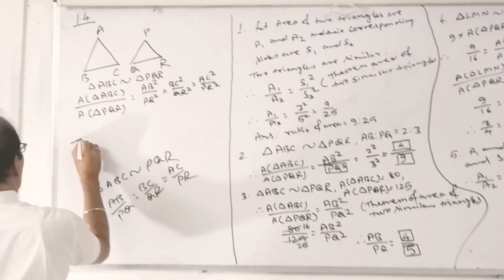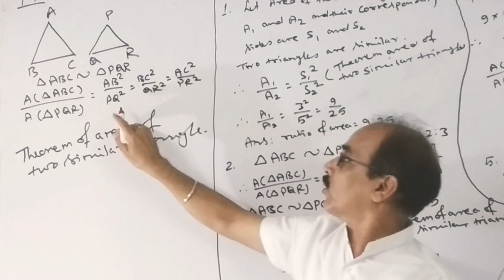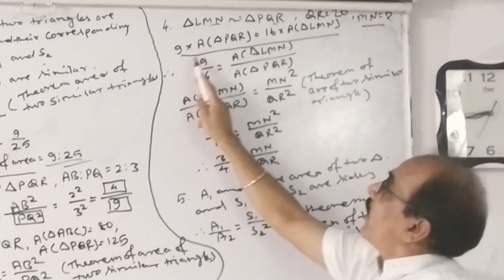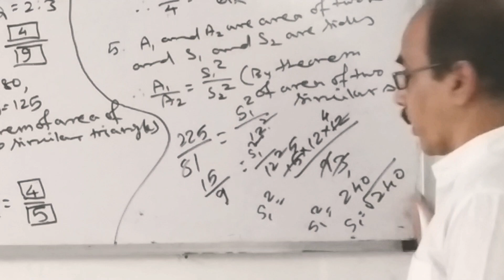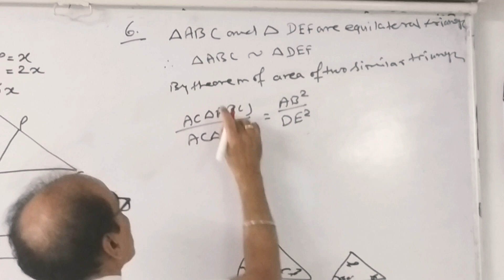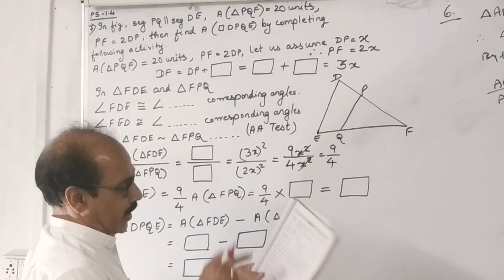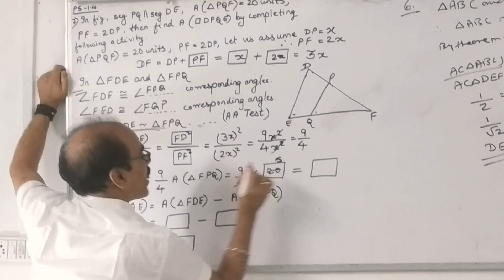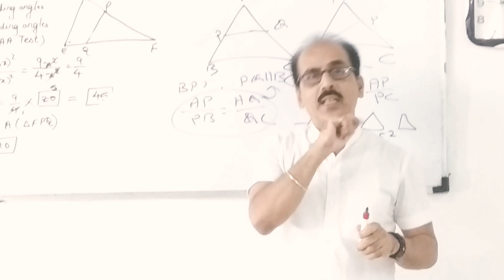Practice set 1.4, Similarity, Std. X, Mathematics part 2, maharashtra board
Question based on Theorm of ratio of area of similar triangle, Geometry maharashtra board new syllabus..Q4.
3/4=MN/QR
3/4=MN/30
MN= 20×3/4= 5×3=15